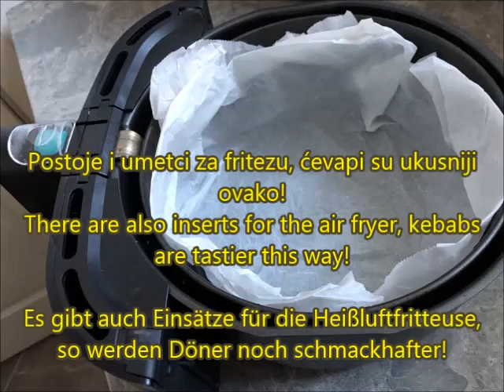Ćevapi iz vazdušne friteze, Kebabs from the air fryer, Kebabs aus der Heißluftfritteuse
Sačuvajte zdravlje - oduševiće vas ćevapi bez dodate masti, sami se spremaju, ne zagorevaju.
Save your health - you will be delighted by kebabs without added fat, they are prepared by themselves and do not burn.
Schützen Sie Ihre Gesundheit – Sie werden von Kebabs ohne Fettzusatz begeistert sein, sie werden von selbst zubereitet und brennen nicht an.